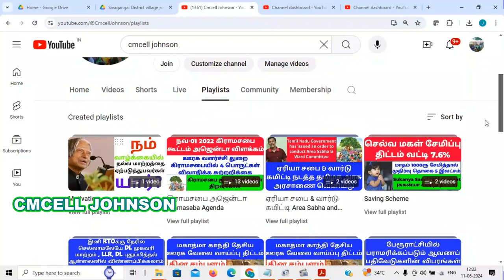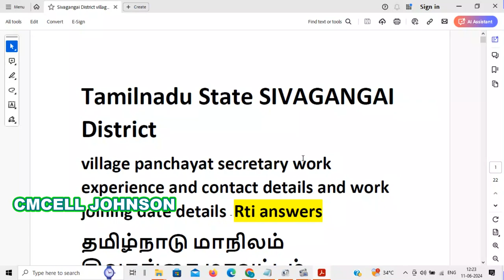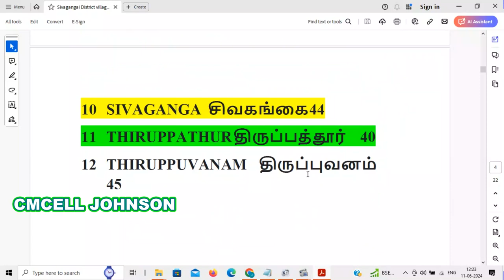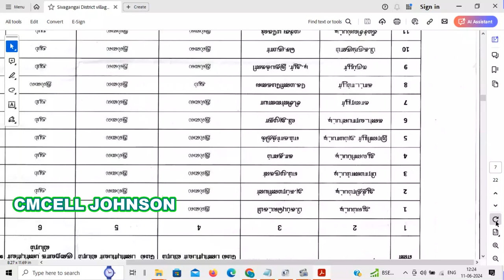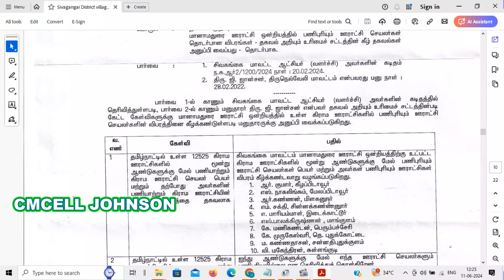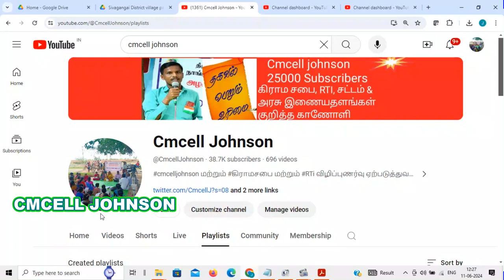SIVAGANGAI district village panchayat secretary details சிவகங்கை மாவட்ட பஞ்சாயத்து செயலாளர் விவரங்க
சிவகங்கை  மாவட்ட கிராம பஞ்சாயத்து செயலாளர் பணி அனுபவம் விவரங்கள் SIVAGANGAI district village panchayat secretary work experience  details.

SIVAGANGAI district village panchayat secretary work experience details

Rules, 2023.